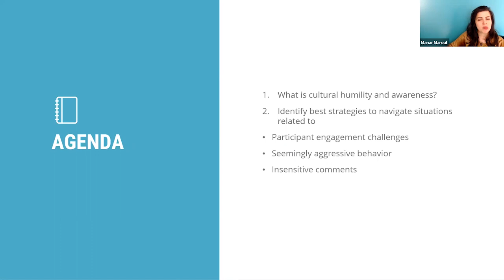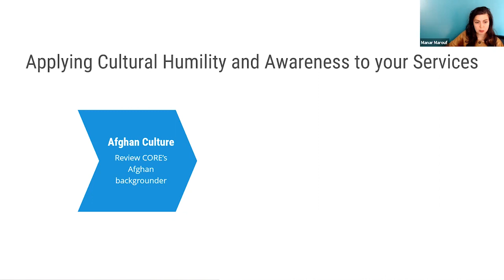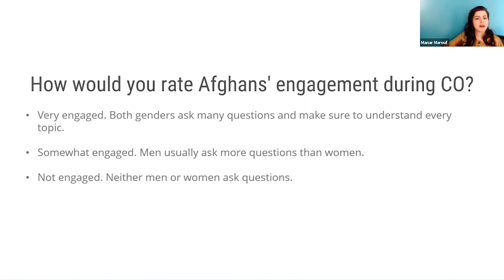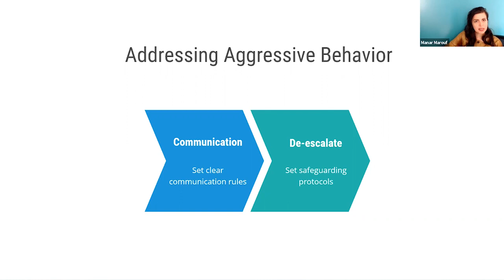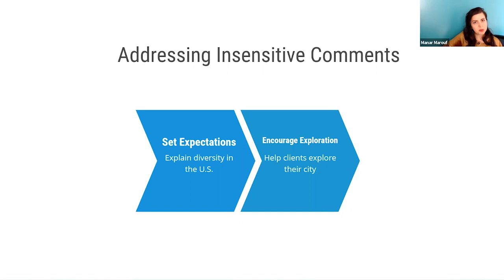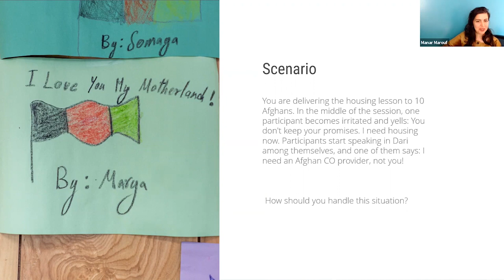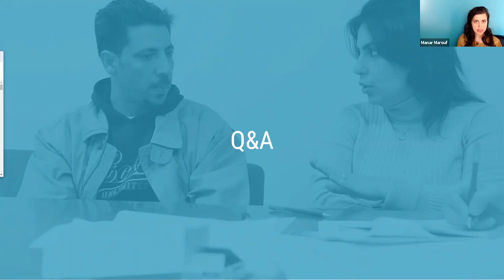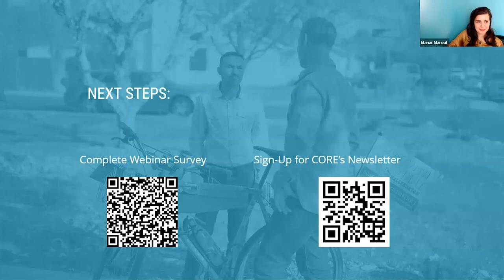Webinar: Cultural Humility and Awareness when Working with Afghans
In this last session of the working with Afghan arrivals webinar series, we will focus on exploring concepts of identity and intercultural communications. Through a reflection activity, you will explore how understanding your identity and background and those of Afghans can improve Cultural Orientation delivery. You will also learn strategies on how to navigate challenging intercultural communications.

02:08 Cultural Humility and Awareness
07:23 Applying Cultural Humility and Awareness
15:45 Seemingly Aggressive Behavior
20:30 Insensitive Comments
30:17 Q&A

You can access the resources shared during the webinar, including the PowerPoint, on CORE’s Learning Platform